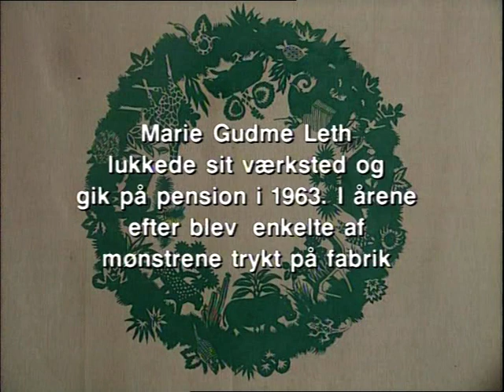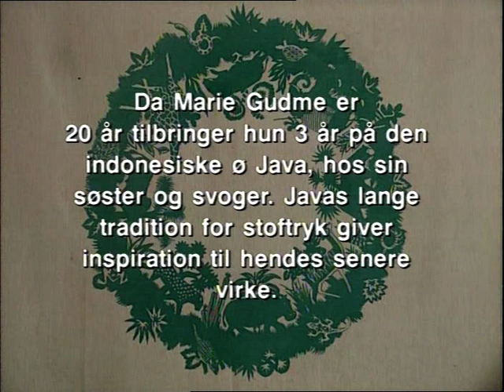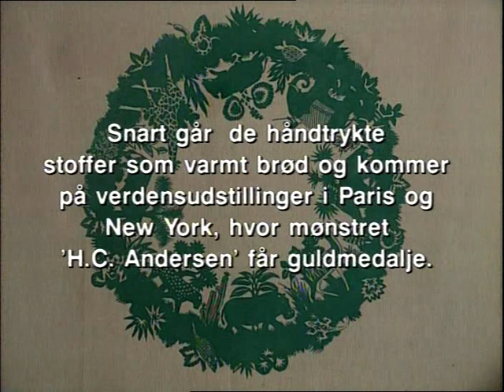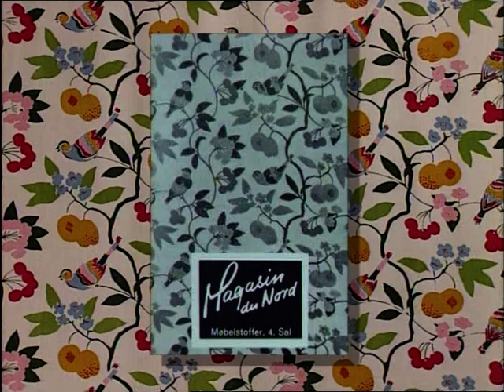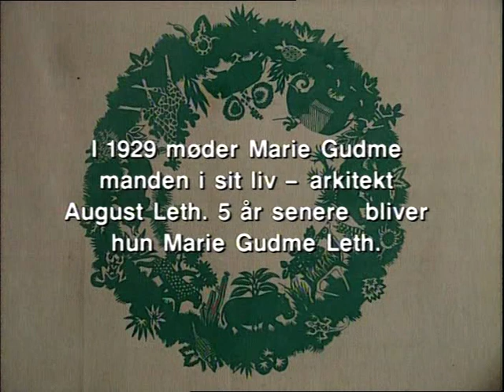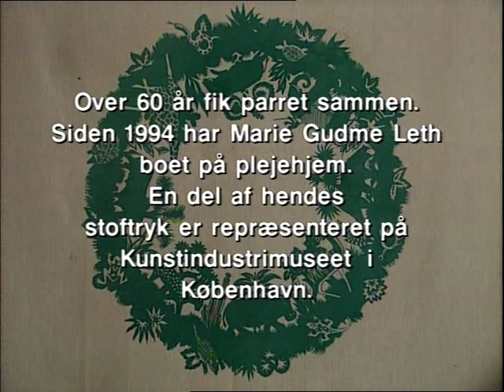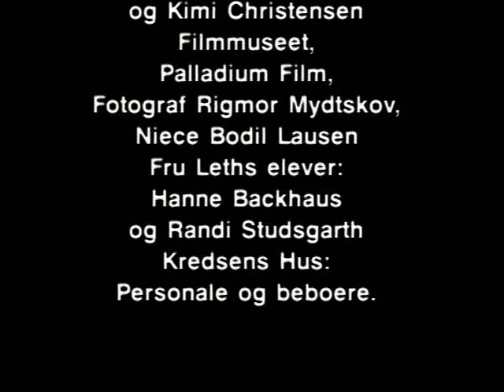Marie Gudme Leth – 100 år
Dorthe Studsgarth: I 1995  producerede jeg denne 12 minutter lange film om stoftrykkeren Marie Gudme Leth (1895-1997) som lavede de smukkeste textiler. Den blev vist på TV2 og blev støttet af Nationalbankens Jubilæumsfond. Filmen blev produceret sammen med Gitte Sindlev Sonne (produktionsleder)  Steen Møller (foto) Rasmussen og Jannik Vestmar (klip)
Marie Gudme Leth blev født 20 år før kvinderne fik valgret i Danmark og var en foregangskvinde som kunstner, såvel som forretningskvinde.

Flere af værkerne ejes i dag af Design Museum Danmark.
Marie Gudme Leths livsværk kom i 2006 på Kulturministeriets kanon over diverse kunstarter.

En film af Steen Møller Rasmussen, Gitte Sindlev og Dorthe Studsgarth